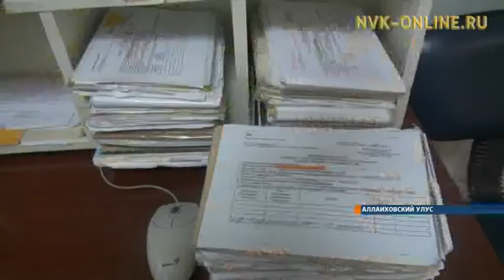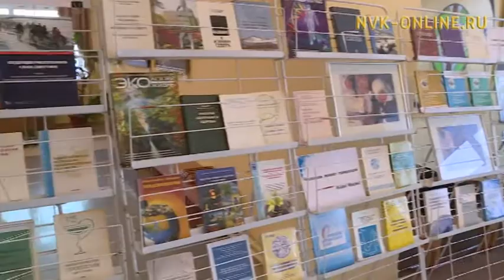Врачи со всей России обсуждают экологию и здоровье человека на Севере